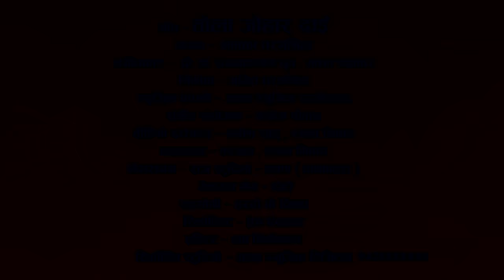जोहार जोहार दाई - अलका परगनिहा - JASGEET VIDEO - JOHAR JOHAR DAI - ALKA CHANDRAKAR CG JASGEET SONG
*  SONG  -   जोहार जोहार दाई  - CG JASGEET VIDEO SONG 2023
      * WRITER    -   प्रो.डा.रामनारायण ध्रुव ,  माधव चंद्राकर
* MUSIC ARRANGEMENT  -   मनोज दीवान
*  VIDEO DIRECTOR   -  सतीश साहू  , श्याम निषाद
 *  ACTOR'S   -   काजल  , श्याम निषाद
  *  CAMERA  -   श्रवण - राज स्टूडियो
   *  VIDEO  EDIT  -   लव निर्मलकर
    *  RECORDIST  -   प्रेम चंद्राकर
RECORDING STUDIO  -   अम्बा म्यूजिक डिजिटल रिकॉर्डिंग स्टूडियो -    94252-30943 ||
- ALKA PARGANIHA CG BHAKTI SONG
- NEW CG JASGEET ALKA CHANDRAKAR